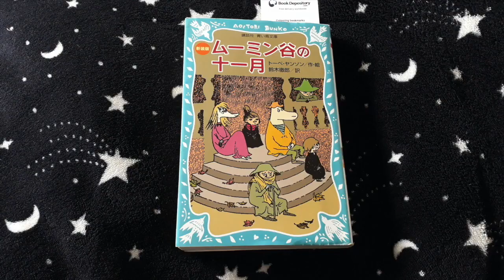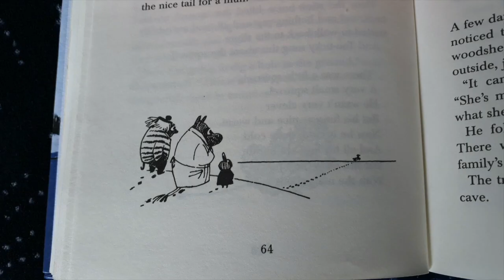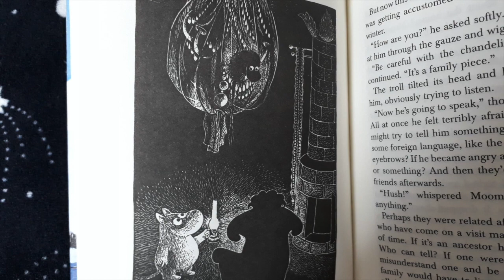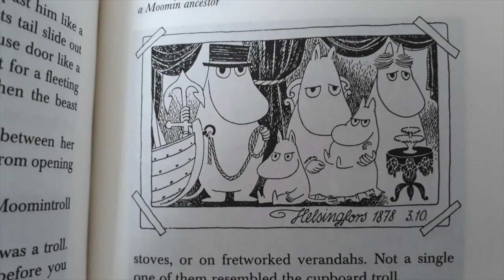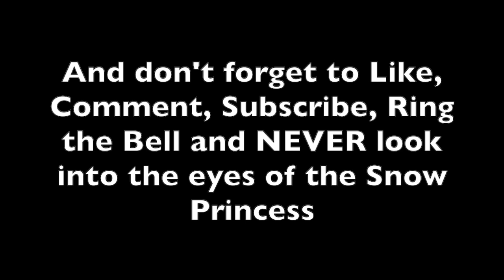Things I like About Moominvalley Midwinter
While re-reading Tove Jansson's Moominvalley Midwinter in Japanese, I noticed a lot of interesting ideas present within the book, so I thought I'd make a quick video about it.